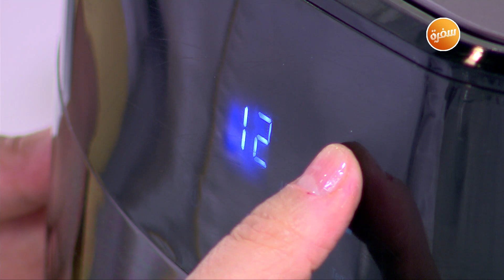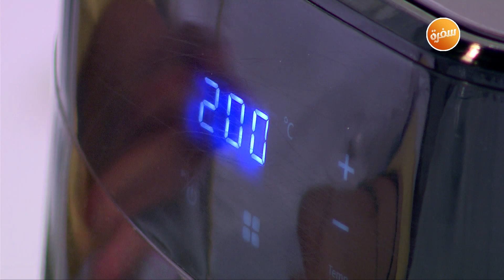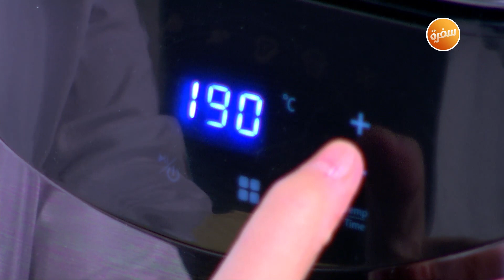وصفات في الإير فراير 17 | زي السكر | حلقة كاملة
طريقة عمل ريش ضاني في اير فراير - كفتة ضاني في اير فراير مع نرمين هنو في زي السكر | 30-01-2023